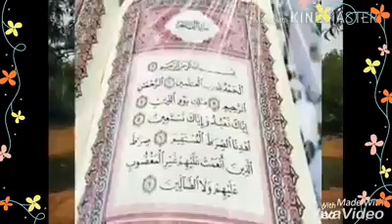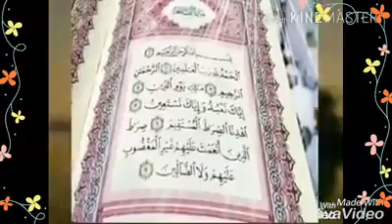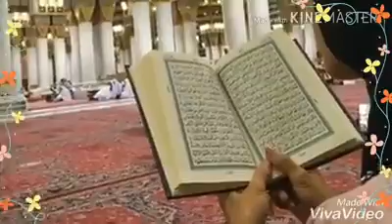🌷🌿ইসলামী সংগীত। গান শুনাতে পারি।🥀